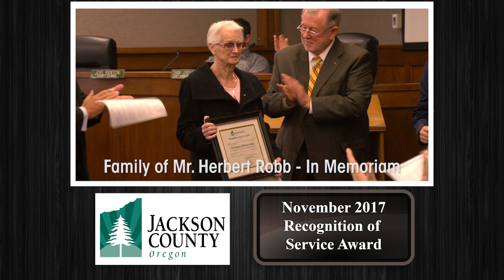JCSER1 13713826 Potpourri Mr Herbert Robb Recognition of Service Award Teaser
Thank you for visiting Jackson County Close-Up; a series of video stories to show you what is happening around the County.

Discover the different departments, what drives each of them to work hard for the citizens of Jackson County and why they are so committed to a safe and healthy place to live.

Meet the people that work for you and what is on their minds. Learn how citizen involvement shapes the direction of the county and about the rules of governance.

Stay informed as we discuss hot topics and things you may not know. Enjoy your time as you look "Close-Up" with your Jackson County Government. We may even surprise you.